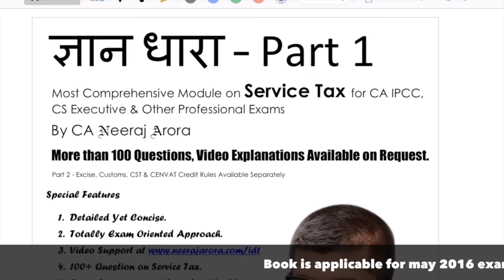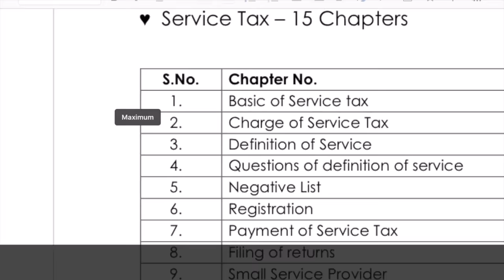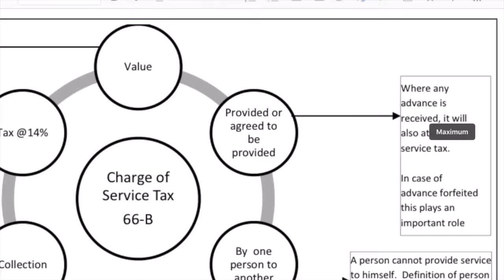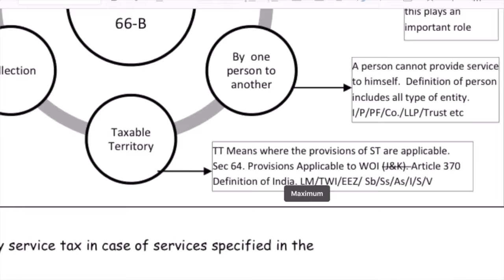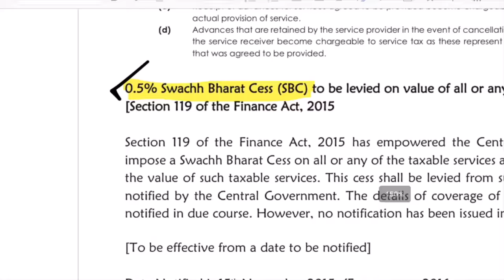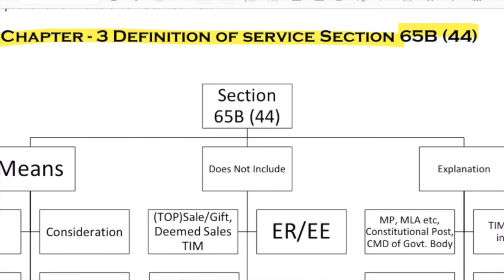How to Study Service Tax For CA IPCC Video 2